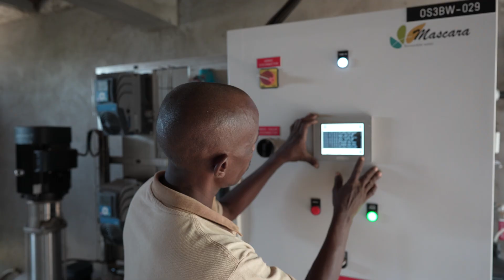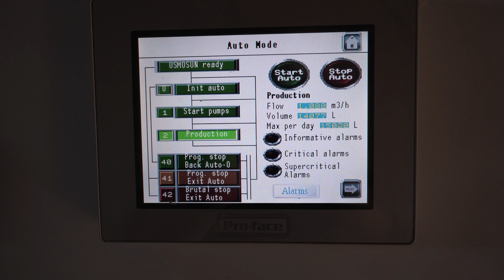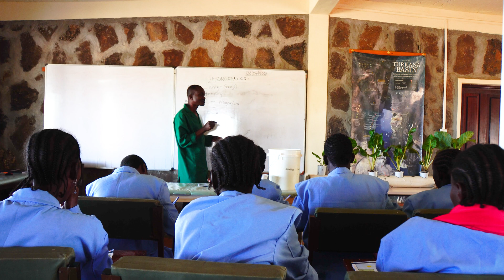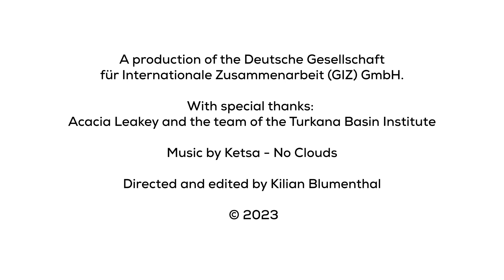Hydroponics and the Turkana Basin Institute - A Green Transformation in the far North of Kenya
For almost 2.5 years, Water and Energy for Food (WE4F) worked with the Turkana Basin Institute (TBI). TBI operates a research facility in Inert, Kenya. Located amongst arid and semi-arid lands, rainfall is extremely limited, but needed to drive all plant growth. Thanks to the joint project with WE4F, TBI can now grow crops without relying on rainfall.

Heavily mineralized water is pumped from boreholes via solar-powered pumps and then demineralized through a solar-powered reverse osmosis system.

Within TBI, the water is partly used for hydroponics that grow fresh vegetables. This soilless form of agriculture is the only way to reliably produce crops in arid and semi-arid lands. Additionally, hydroponics are a very water-efficient way of farming, with plants getting all of their required nutrients from a special solution that circulates in the system and around plants' roots.